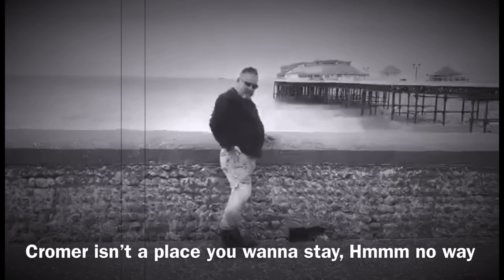Porky’s Wonderland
Song for you week 5 winner. Thanks Big Mike